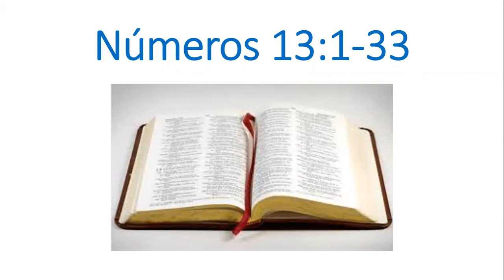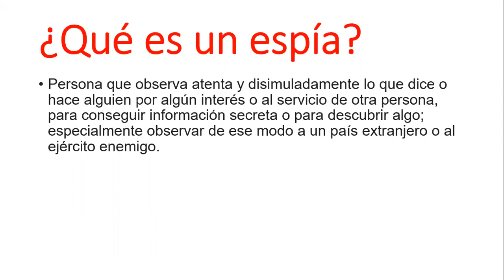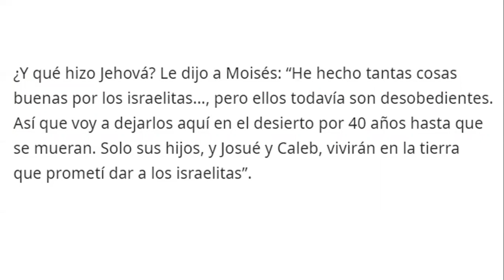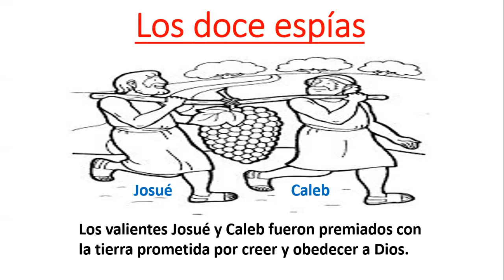RELIGIÓN:Los doce espías